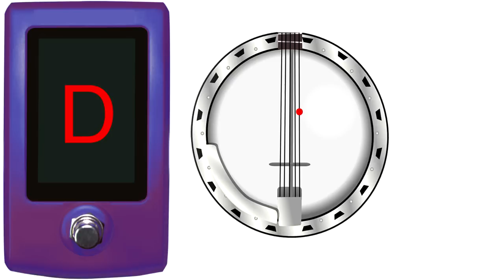Banjo Tuner - Open G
waves, neve, ssl, ua, plugins, pro tools, recording, recording studio, nuendo, focusrite, bogner, mesa boogie,  fender, reverb, teletronix, la2a, 1176, digidesign